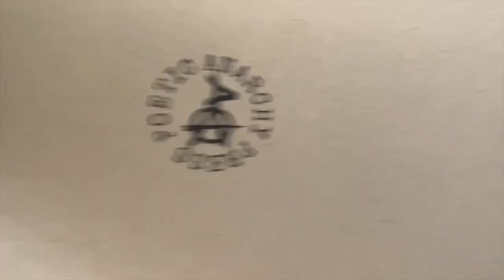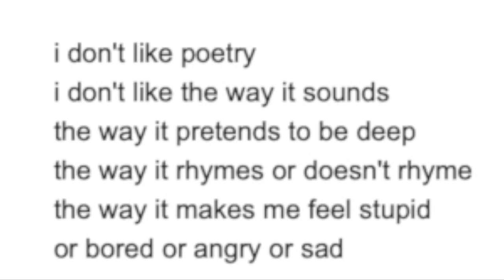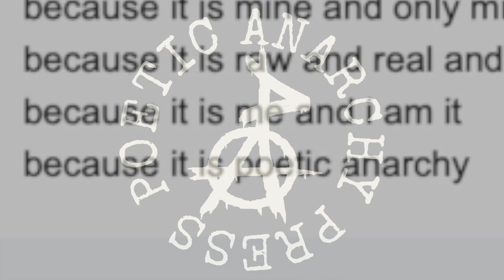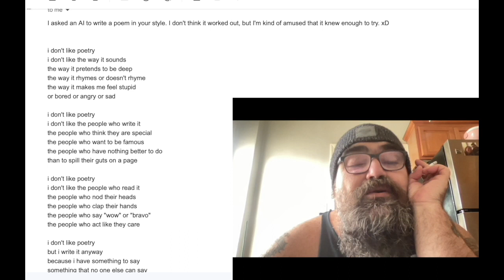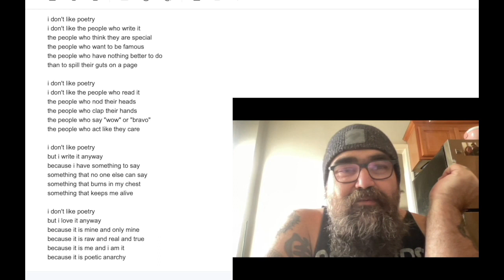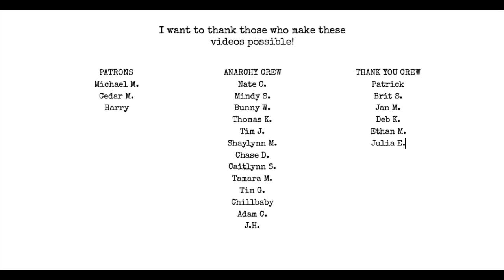AI tried to write like me